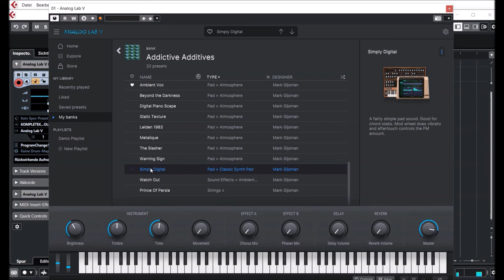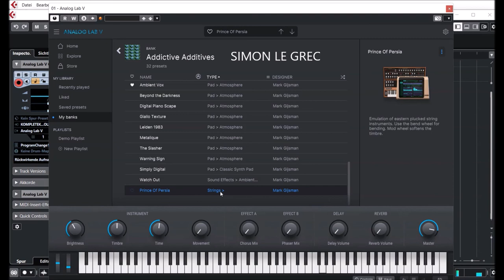Arturia Analog Lab V | Addictive Additive | Presets Preview (NT)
In the late 70s, the Synclavier - one of the world’s first digital instruments - kick-started the digital revolution that totally transformed the world of music creation, production, and performance.

Known for creating the sounds of the future, thanks to the incredible, supercharged features of the Synclavier V, we can still imagine the sounds of the future using its unique additive synth engine. This mind-expanding bank of 32 presets was crafted with surgical precision by FM synth genius Mark Gijsman, mastermind behind FMBass.com, and factory sound creator of many contemporary synths.

Sounds:
BASS (9) BRASS (1) KEYS (5) LEAD (4) PAD (10) SFX (1) STRINGS (1)

Presets Preview:
00:00 BA
00:52 BR
01:02 KE
01:36 LD
02:02 PD
03:49 FX
03:58 ST